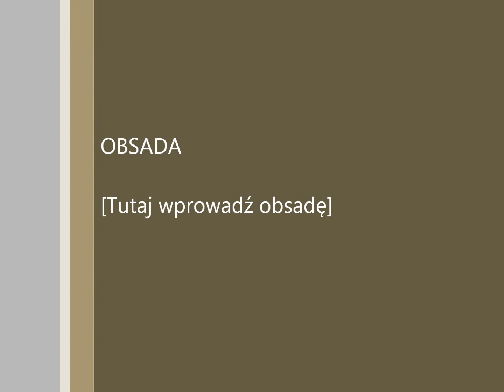stryków trening go pro czarny ciągnik